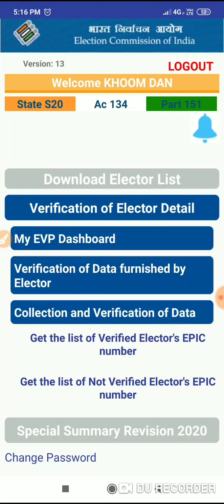जिन मतदाताओं की मृत्यु हो गई या स्थायी रूप से कहीं बस गए या दोहरी प्रविष्ठि है, कैसे होगा वेरिफिकेशन